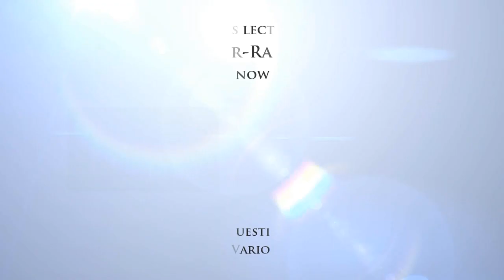Qasida Burda (The Mantle Ode) Part 17 | Dr. Mufti Abdur-Rahman ibn Yusuf Mangera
With over 30 lessons, this series will focus on the classical poem in praise of the most Noble Messenger Muhammad (ﷺ). Dr. Mufti Abdur-Rahman will provide commentary on Imam Busiri’s classical poem titled Qasida Burda (The Mantle Ode)

This poem is arguably the most memorized and recited poem in the Muslim world. It discusses the sublime character and exalted rank of the Prophet Muhammad (Allah bless him and give him peace). This is the same poem that used to grace the walls of the famous houses of Baghdad and still graces the Prophetic Rawda in Madina Munawwara and Salahuddin’s Tomb in Damascus.